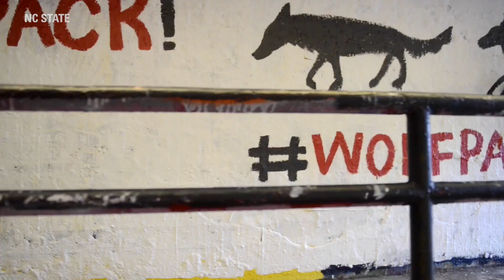NC State University Campus Tour - The Free Expression Tunnel with Gabe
The Free Expression Tunnel is one of the most iconic places on campus. Students and the local community can come here to freely express themselves. Many people will write messages to their friends and significant others while student organizations may come out and advertise their events. Anyone is allowed to grab a can of spray paint and participate